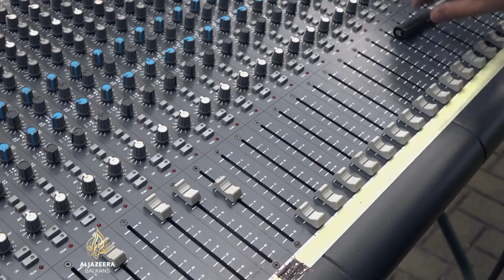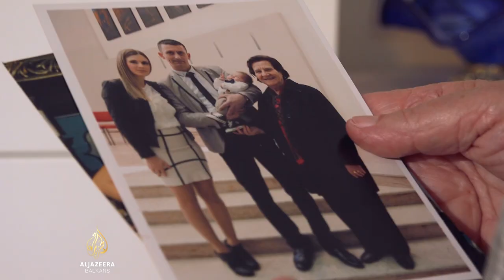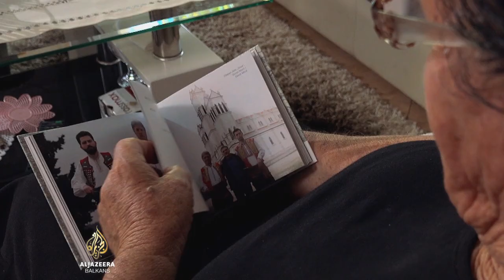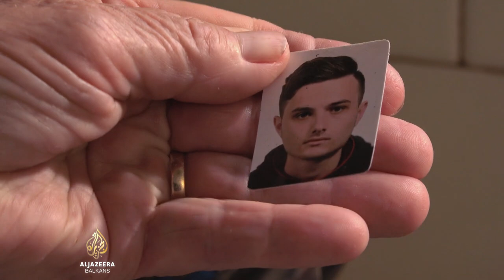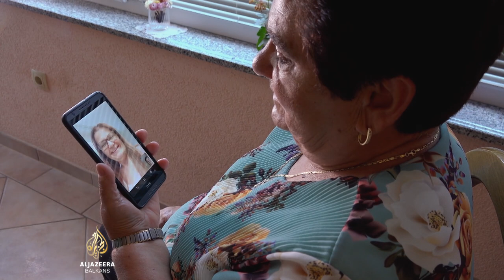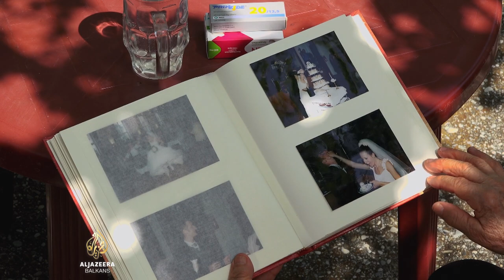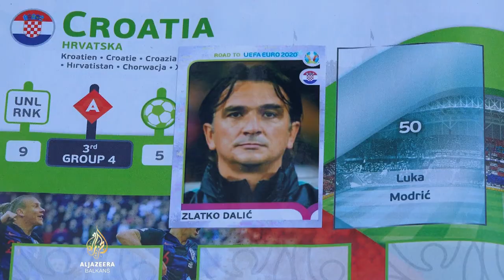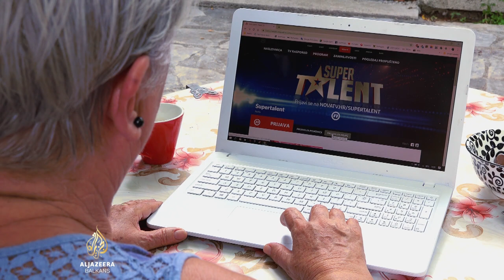Dream Team Babe | Fullscreen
Dokumentarni film o najstarijem ženskom bendu u Bosni i Hercegovini i šire.

Bend ima šest članica.

Riječ je o bakama koje zajedno imaju 450 godina.

Sve su udovice, osim jedne.

Privlače publiku nevjerovatnom energijom, radošću i veseljem.

Izvode i čuvaju od zaborava tradicionalne narodne pjesme, među kojima su ganga i bećarac.

Osim toga, pišu zanimljive i duhovite stihove o aktuelnim dešavanjima u društvu.